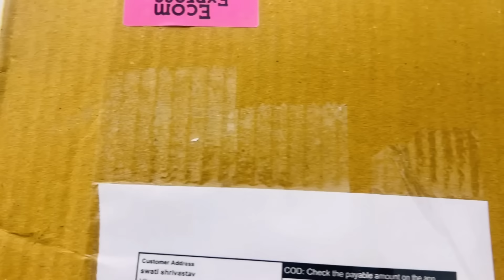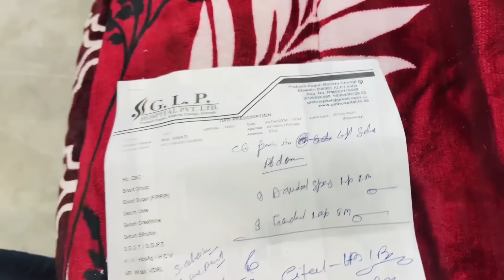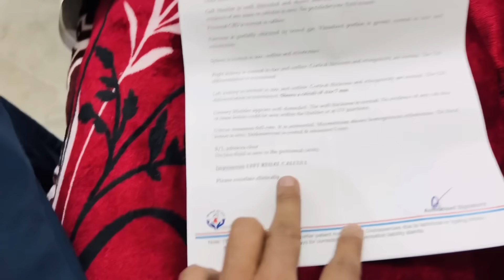स्वाति को आया चक्कर और हो गई एडमिट | Ankush Saxena | Swati Shrivastav